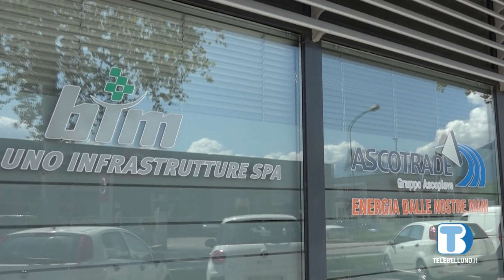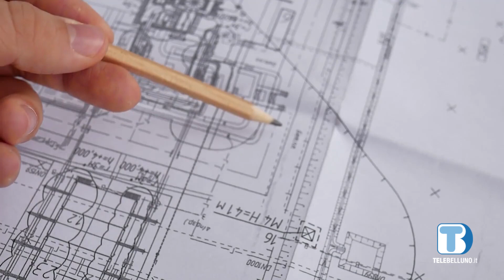I dipendenti del ramo gas di Bim Infrastrutture non sanno se e come lavoreranno per Italgas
Futuro poco chiaro per 25 lavoratori: in merito al subentro alla gestione della rete da parte del colosso nazionale, sanno solo che il licenziamento collettivo arriverà con un preavviso di 45 giorni